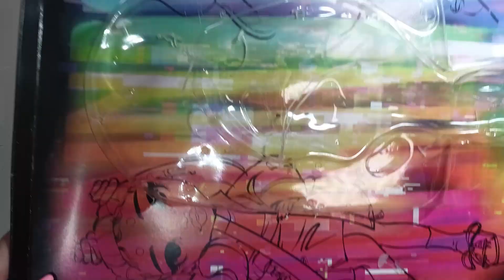¡Brilla con Zooey Electra! 💥💖✨¡Calidad y referencias a raudales!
¡Hola Xiquis! Hoy estoy súper emocionada de compartir vosotros el unboxing de Zooey Electra, ¡la impresionante muñeca Shadow High que encontré a un precio increíble en Tiendas MGI! Podéis haceros con ella tanto en tienda física como online, pero no os despistéis porque...¡Están volando!
Dejadme vuestros comentarios sobre que os ha parecido esta preciosidad. Y no olvideis apoyarme con vuestros likes y si no estáis suscritos, hacedlo para ayudarme a llegar a mi goal de 2k de suscriptores como mi regalo de cumpleaños ^__^

🎵Intro and outro music by: Milk Tea (밀크티) Tittle Song : 현재 진행형 Soundtrack from Drama : Thumping Spike OST